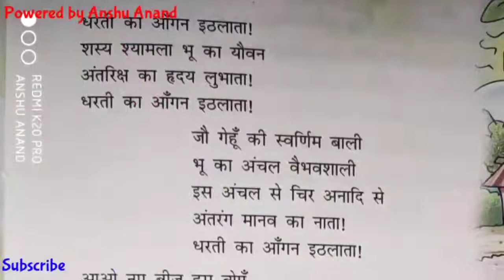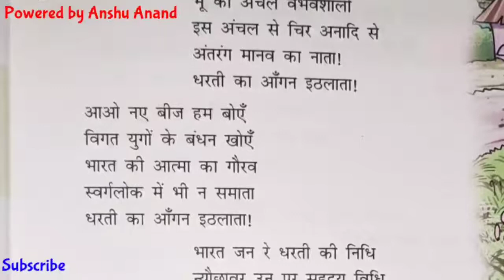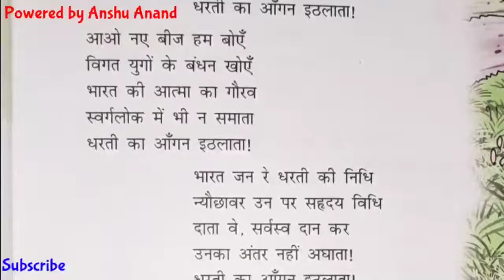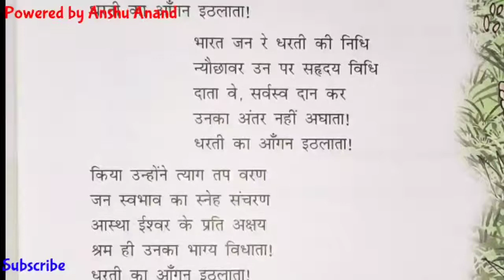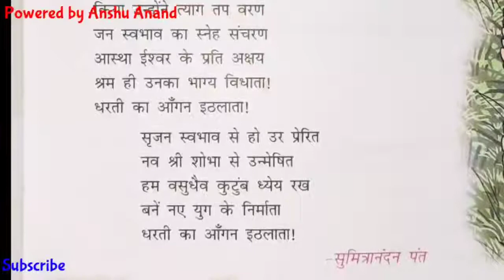Hindi Class - 6 Chapter - 1 धरती का आंगन इठलाता By Kanchan Miss Sure Success Global School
Hindi
Class - 6
Chapter - 1
धरती का आंगन इठलाता
By Kanchan Miss